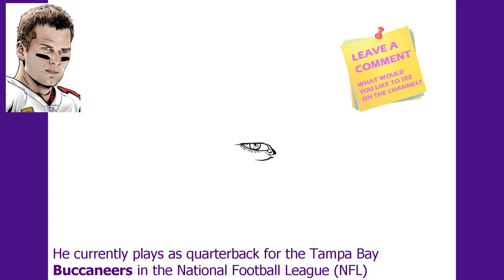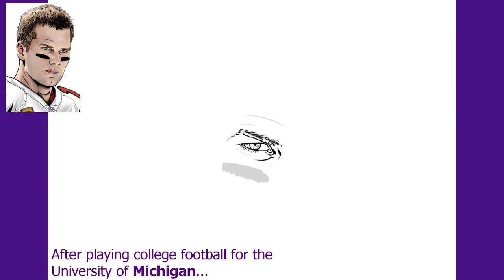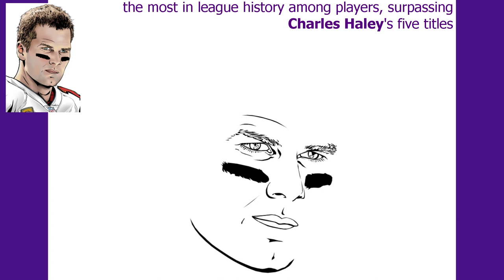Tom Brady, quarterback for the Tampa Bay Buccaneers of the NFL - How to draw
The World Cup is over and it's time to change sports, let's talk about another football, The American Football. Tom is the greatest of all time, a living legend. And you? Do you like it? Which team do you root for? Write in the comments which other athlete from a new sport I should draw here, remembering that there are already videos of skaters Rayssa and Letícia Buffoni, Ja Morant and Kobe from basketball, gymnast Rebeca Andrade, for example. Thanks for the visit.